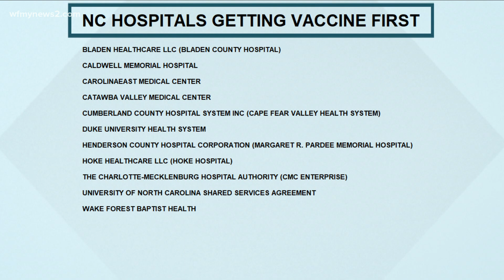Cone Health could get COVID-19 vaccine next week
Cone Health said it will receive a portion of the vaccines from Wake Forest Baptist Health next week.